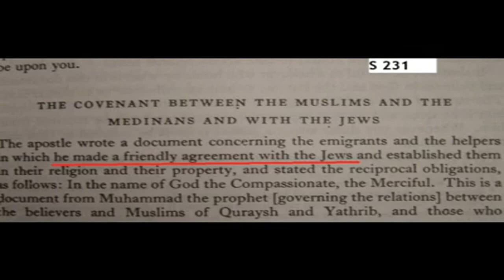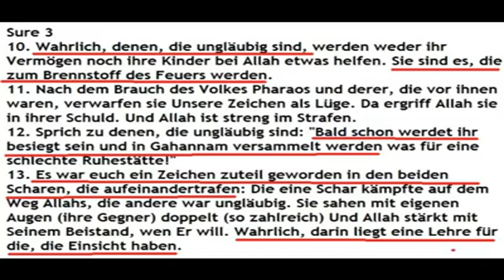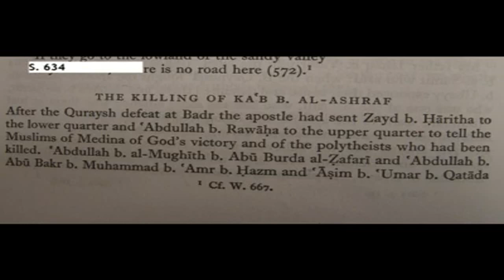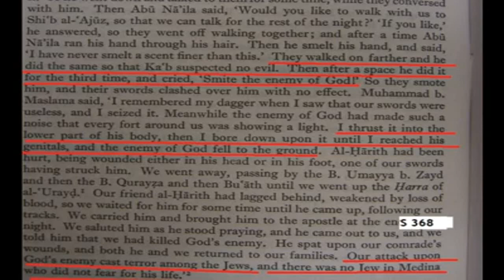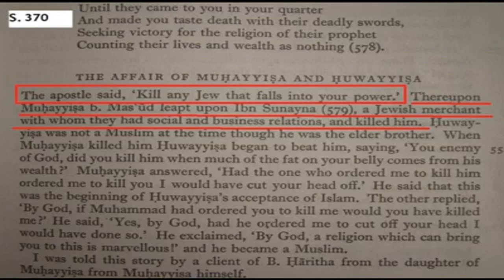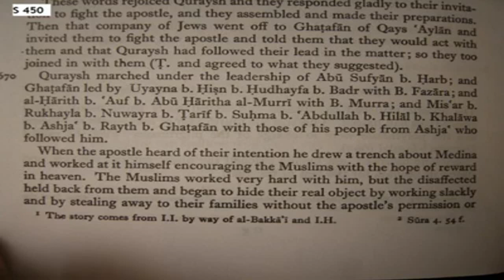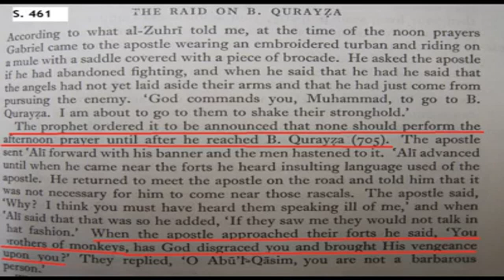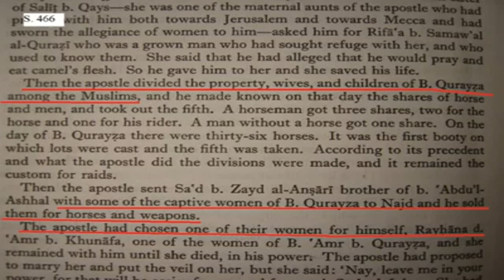Mohammeds Leben nach Ibn Ishaq - Teil 2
Das Video zeigt Mohammeds Leben anhand seiner frühesten Biographie nach Ibn Ishaq (der Sirat). Das Video enthält Fotos und Seitenangaben der Sirat, so dass sich jeder auch von dem überzeugen kann, was im Video gezeigt wird. Credits für das Video gehen an den User "UnsichtbarerGeist"